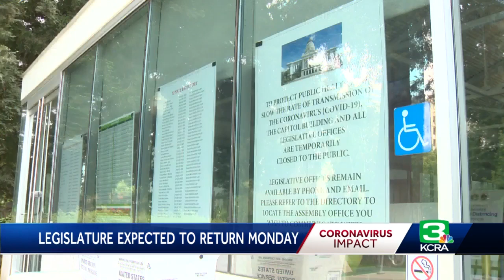California Legislature won't look same after reopening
Normally, the California State Capitol is a bustle of legislators, lobbyists, school tours and more.  Not so these days. "I've been in here for the past seven weeks and it's it's a bit eerie," Assembly Speaker Anthony Rendon said.   The Los Angeles legislator explained even when the Assembly reconvenes on Monday, it won't look much different than the empty halls do now. Get the full story in the video above.